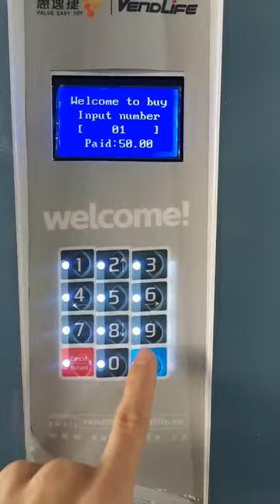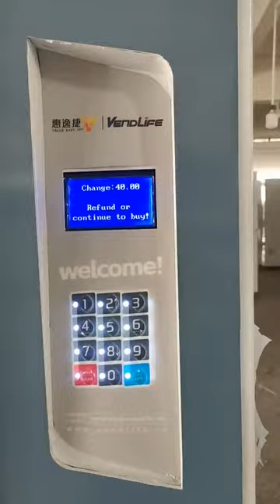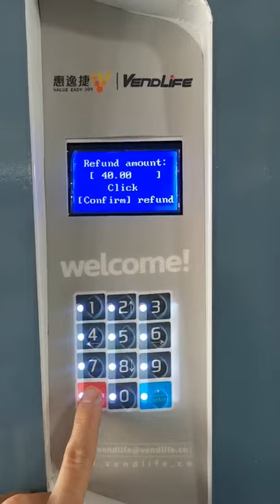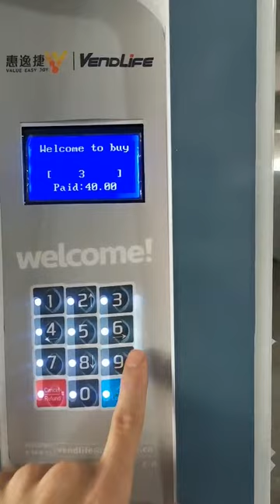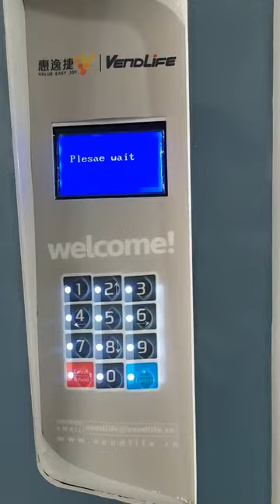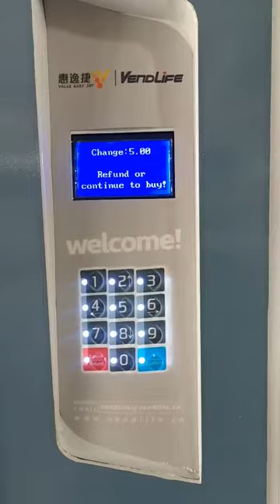Vending machine with coin and cash payment device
This video shows you how to pay in cash and charge in cash in a vending machine.